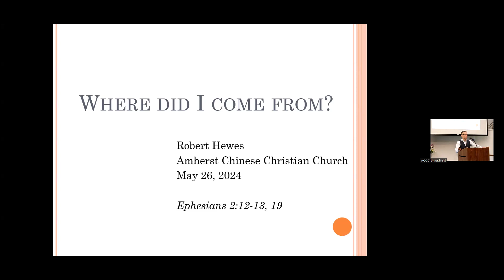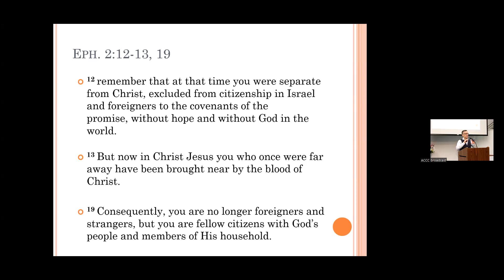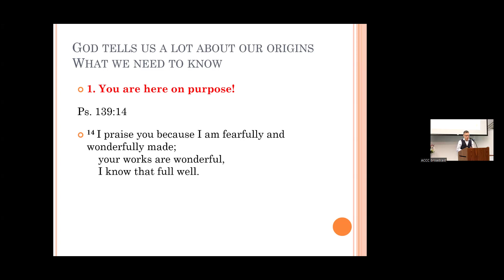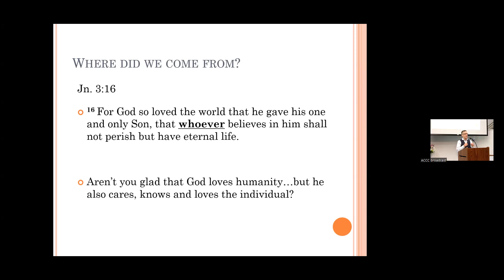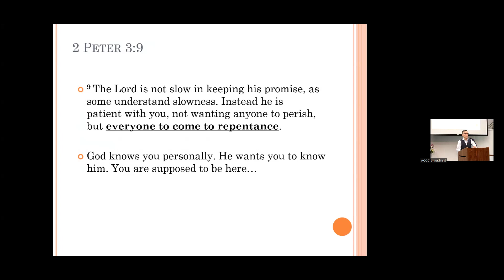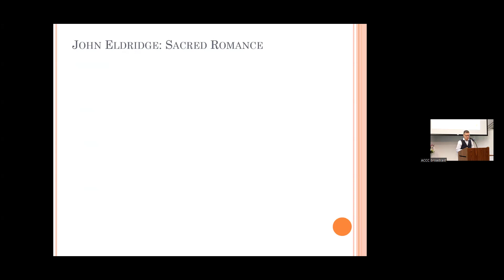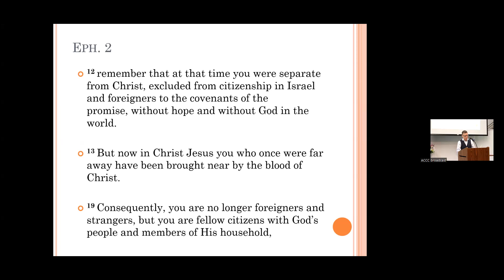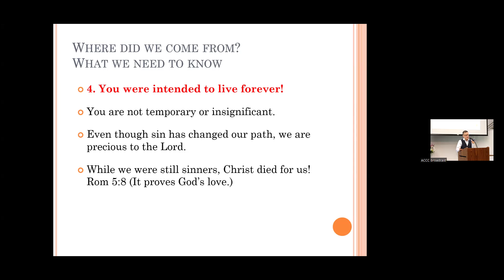Where Did I Come From?|Dr. Robert Hewes|20240526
Eph. 2:12–13, 19